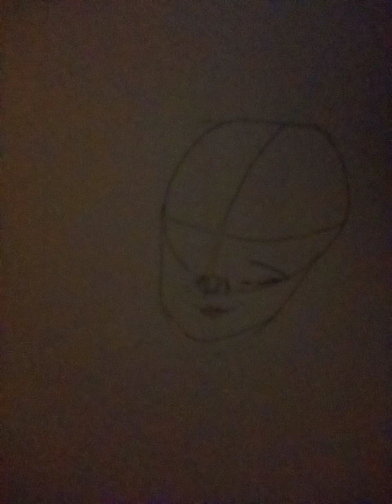Draw with me *part one*artist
YAS ✨✨✨😫😫😫✨✨💅💅💅💅 MAKING PART TWO SOON ✨✨✨✨